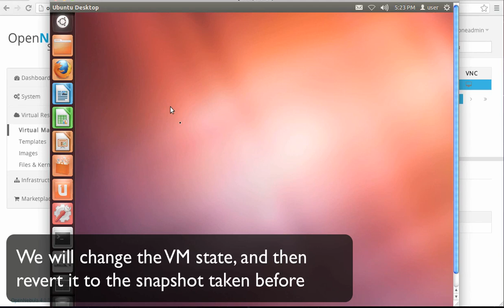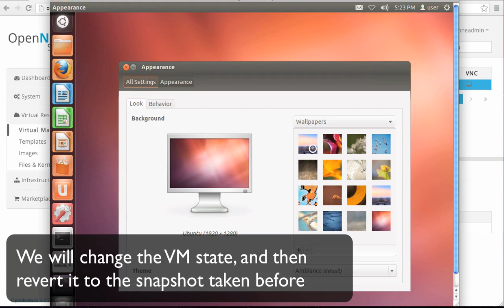OpenNebula 4.0 VM Snapshotting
This screencast shows the ability to take VM snapshots. A snapshot will contain the current disks and memory state.